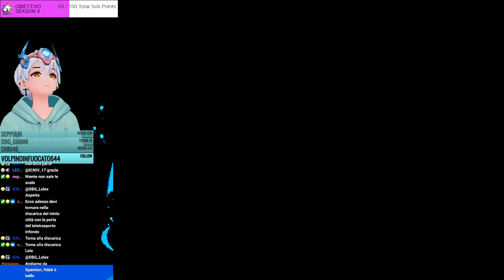IL NUOVO BOSS SEGRETO IMPOSSIBILE DI DELTARUNE 2 Ep2 ITA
Jevil era un incubo, ma come sarà questo nuovo boss segreto di deltarune capitolo 2?

0:00 Dove eravamo rimasti
2:26 Esplorazione con Camilloelle
23:33 Boss Berdley
31:08 Regina in Limousine
33:48 Un losco indivduo
40:52 Enigmi in città
51:00 Di nuovo insieme
59:07 Ingresso a Palazzo
1:02:35 Fuga dalla prigione
1:22:40 Sala principale
1:27:27 Contrattazione in Discarica
1:34:52 Sala quadri
1:47:25 Ingresso nei sotterranei
1:54:42 Tornare indietro
1:59:16 Scateniamo la bestia
2:02:58 Spamton Neo Primo Try
2:23:02 Secondo Try - Vittoria
2:34:13 Le conseguenze
2:41:27 Perchè Deltarune NON mi sta piacendo?

Canale dei VOD del canale DBG_Lelex Twitch